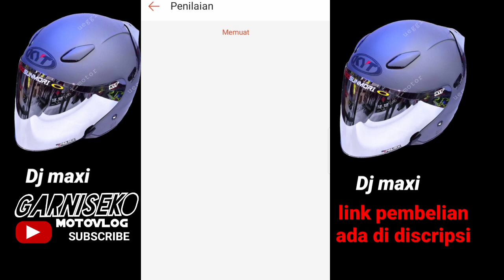Penantang helm Jitshu Helm kyt Dj MAXi pantas di beli? lawan yang pantas!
Temukan Helm Terbaru Kyt Dj Maxi Paket istimewa seharga Rp343.000 - Rp585.000. Dapatkan sekarang juga di Shopee!

link pembelian helm
Temukan HELM JITSU JS1 SERIES ABU GLOSSY SNI dengan potongan 21%! Hanya Rp355.000. Dapatkan sekarang juga di

Link pembelian